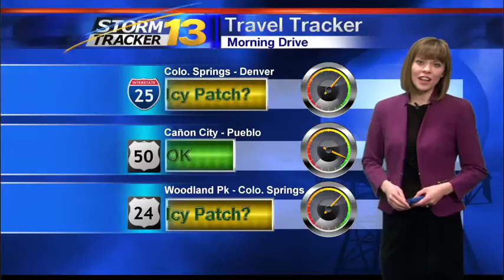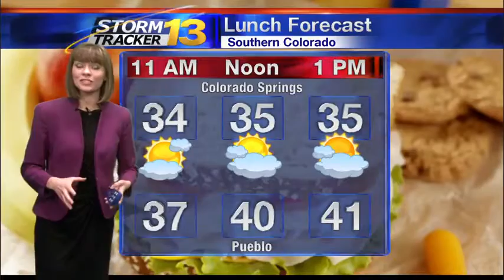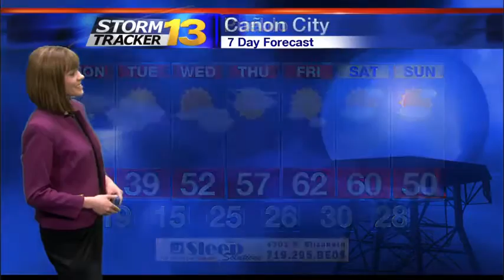Abby's Early Monday Forecast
Afternoon temperatures should be much cooler compared to what we saw this weekend. Highs should only reach the 30s and 40s. Winds could be breezy. Because of light, spotty snow late last night...there could be isolated slick spots near/along the Palmer Divide and within Teller County. Afternoon and evening snow is possible as well. Stay weather aware!